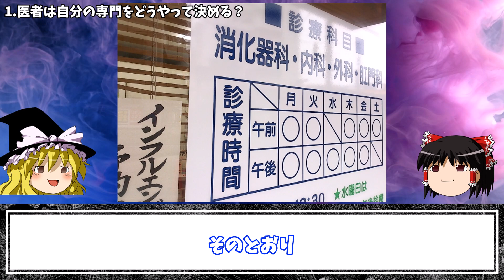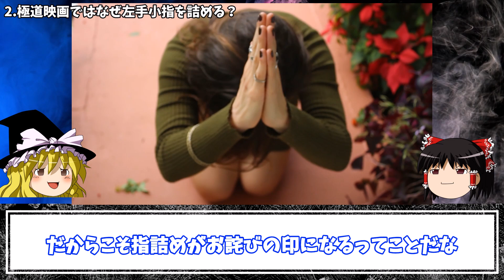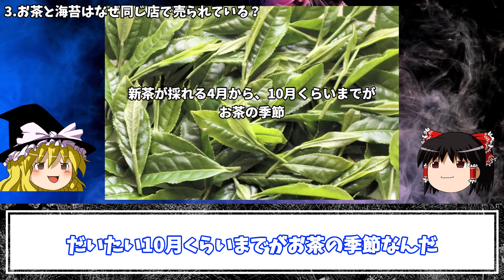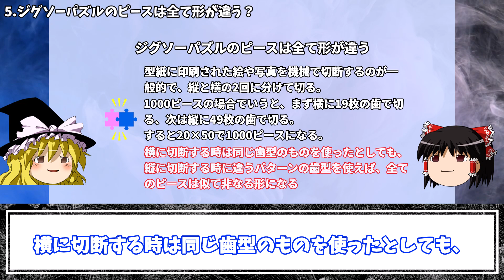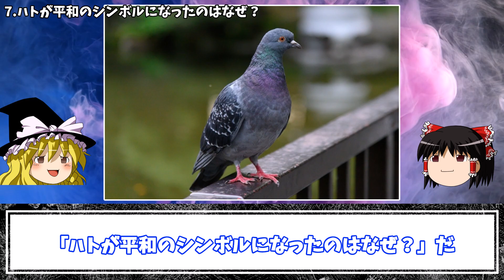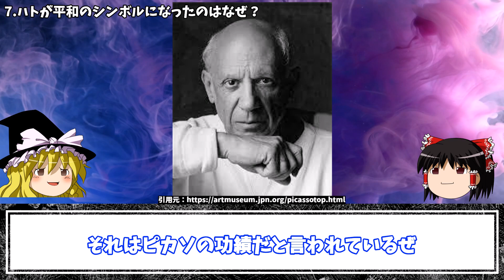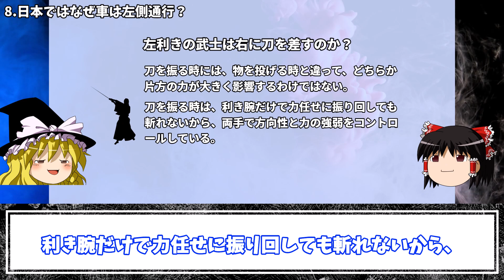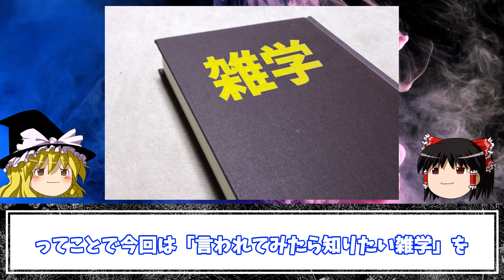言われてみたら知りたい雑学10選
今回は「言われてみたら知りたい雑学」を10個まとめて紹介していくぜ！

0:00　はじまり
0:38　1.医者は自分の専門をどうやって決める？
1:52　2.極道映画ではなぜ左手小指を詰める？
3:18　3.お茶と海苔はなぜ同じ店で売られている？
4:29　4.年末になるとなぜ「第九」コンサートが増える？
5:26　5.ジグソーパズルのピースは全て形が違う？
7:11　6.なぜ「13」が嫌われ、「7」が好かれる？
8:26　7.ハトが平和のシンボルになったのはなぜ？
10:05　8.日本ではなぜ車は左側通行？
12:10　9.ご飯のことをなぜ「シャリ」という？
13:00　10.力士の航空運賃は割増になる？